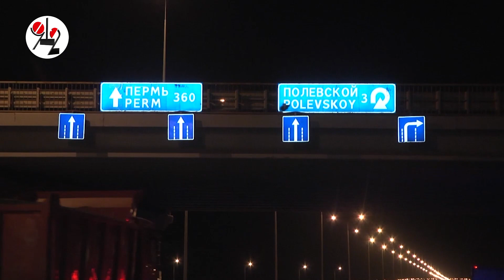Тормозное крушение байка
Случилось в ночном тупике.